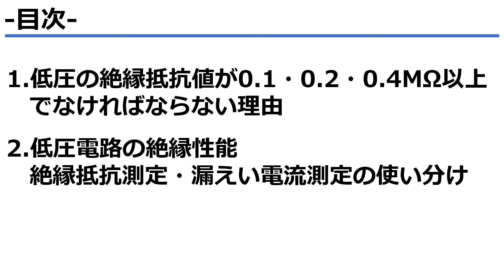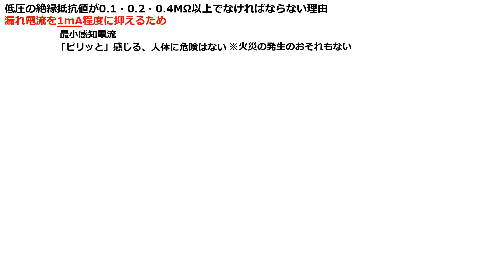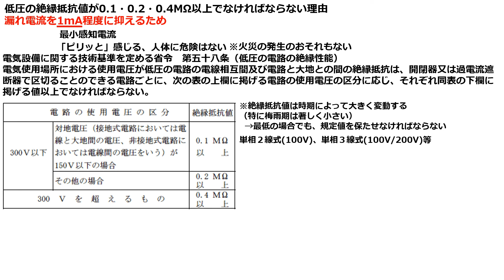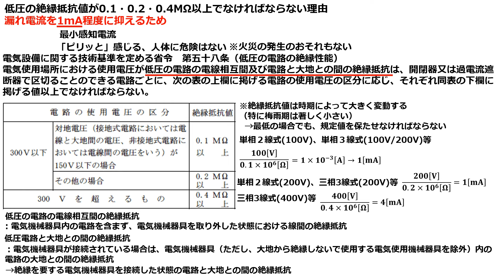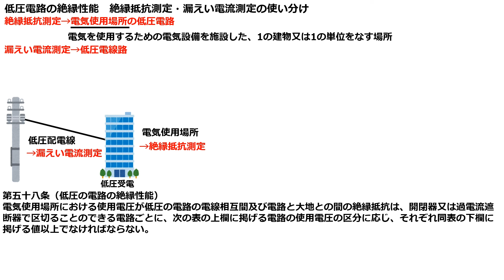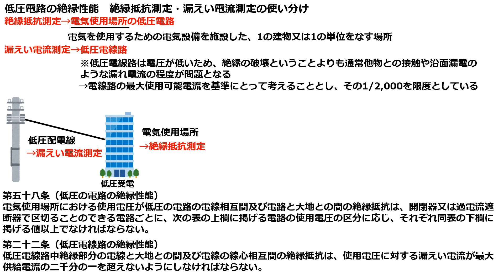【９割が知らない】低圧の絶縁抵抗値が0.1・0.2・0.4MΩ以上でなければならない理由【電気主任技術者・電気工事士・電験受験者必読】（メガ測定・漏えい電流）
✅その他LINE追加後豪華１７大特典を無料でプレゼント中！
■特典①：令和5年電験二種理論問4の解説動画
■特典②：令和5年電験一種理論問4の解説動画
■特典③：電験講座「有効電流・無効電流」の解説動画
■特典④：電験講座「複素誘電率」の解説動画
■特典⑥：LINEチャットを使って無料で1回質問ができます。
■特典⑭：【LINEプレゼント動画】絶対に覚えるべき電験二種理論　追加公式２５選
■特典⑮：絶対に覚えるべき電験二種理論　重要公式１００選＋追加動画の解説教材
■特典⑯：電験二種電力　重要数値２５選徹底解説の解説教材
■特典⑰：】電験二種一次論説 厳選25問完全攻略の解説教材